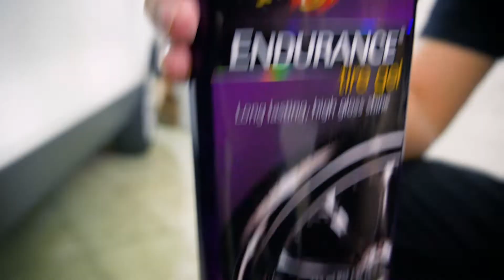Tutoriales Meguiars - Endurance Tire Gel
¿Ya probaste nuestro Endurance Tire Gel? 💥👌⁣⁣
Este restaurador de llantas con fórmula gel anti-ozono mantiene durante semanas una extrema protección evitando que se deteriore el color y la calidad del neumático.
- Otorga brillo extremo⁣⁣
- Resistente al agua⁣⁣
- No contiene silicona⁣⁣
- Mantiene los neumáticos negros por más tiempo⁣⁣

Es muy sencillo de aplicar. ¡Mirá!